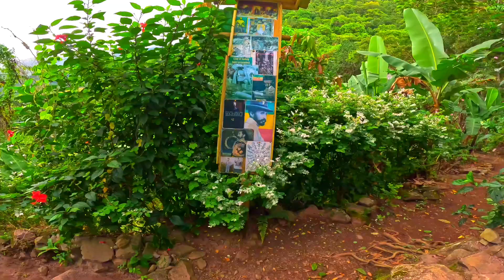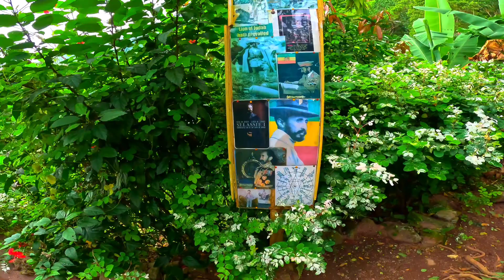Phillip Paulwell What Is Rasta Talking in Kingston & I climbed the blue mountain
Four charged in murder of phillippaulwell Paulwell daughter and her mother The mother and daughter were abducted from their home on Gilmour Drive in St Andrew on September 9.

Charged are United States Navy petty officer 34-year-old LeodaBradshaw 30-year-old Roland Lloyd Balfour and Richard Brown, 31, both Kingston graphic artists, and air conditioning technician 29-year-old Roshane Miller.

Jamaica has two traditional parties from the old colonial era, they are the Jamaica Labour Party (JLP) and the People's National Party (PNP).